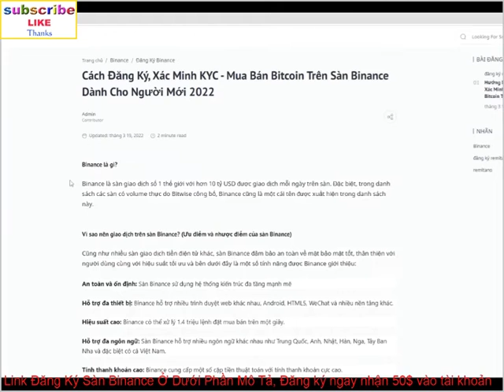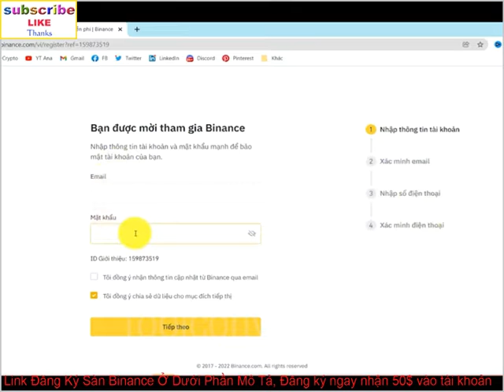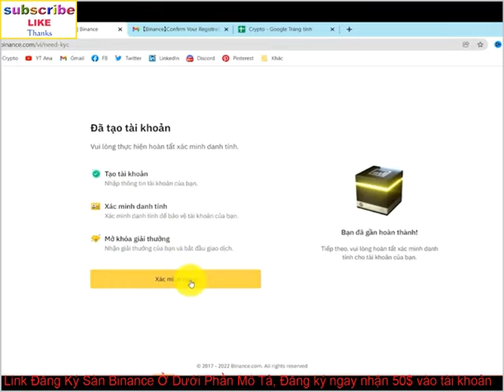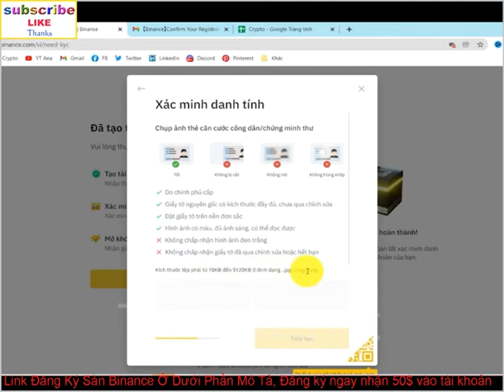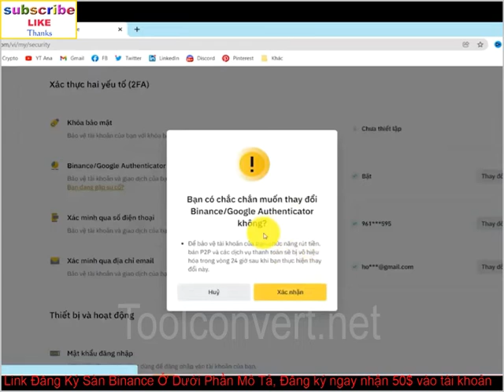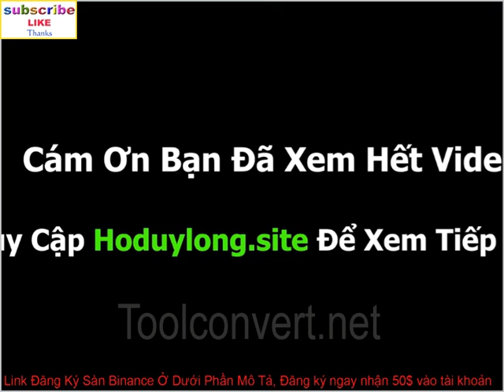Hướng Dẫn Đăng Ký, KYC và Giao Dịch Trên Sàn Binance Từ A Z